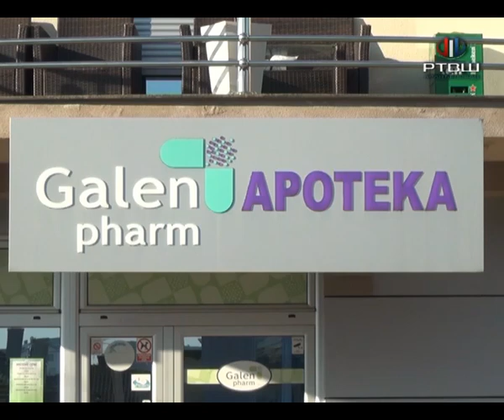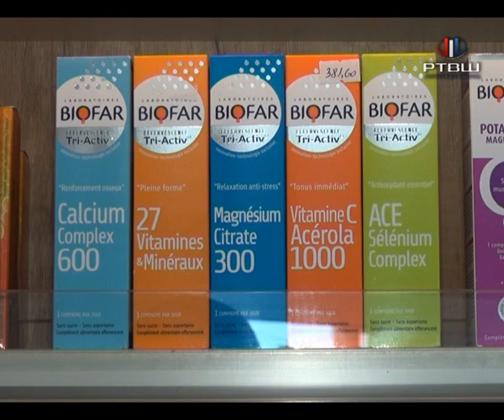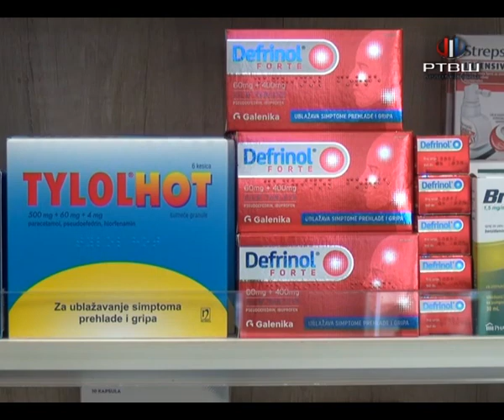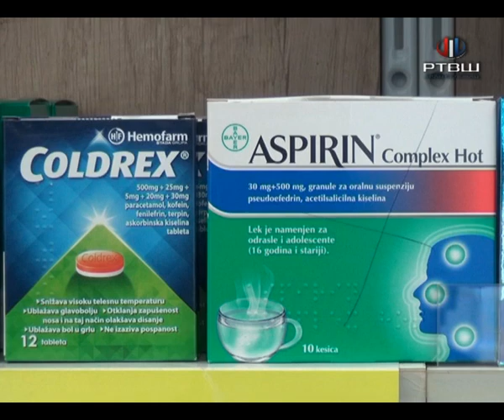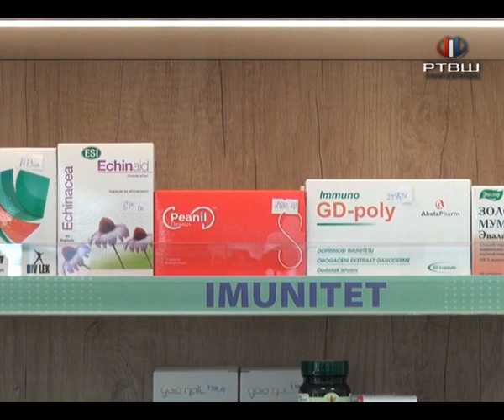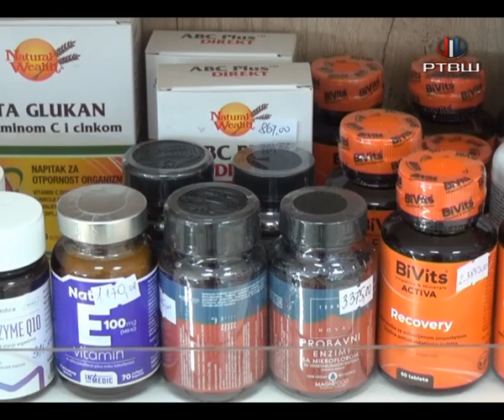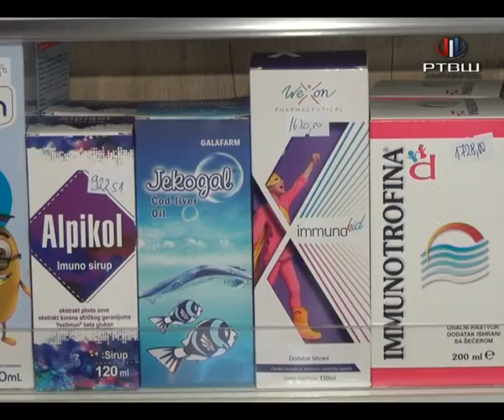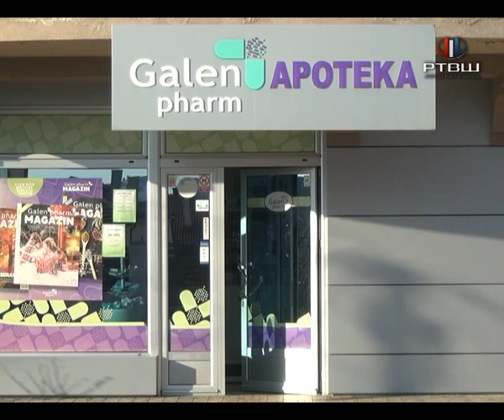RTV Šumadija - Za prehladu samo simptomatska terapija, nikako antibiotik